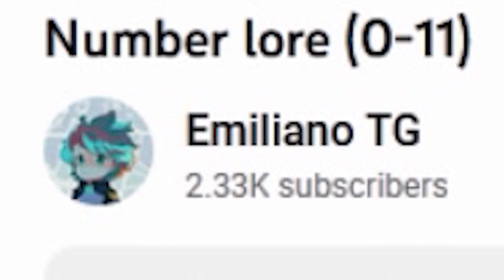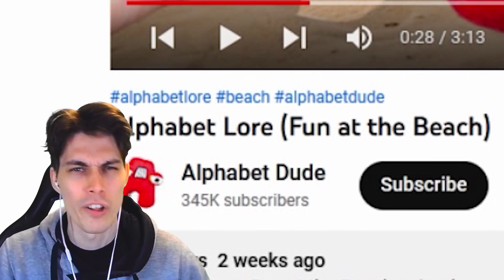Alphabet Lore, but NUMBER LORE and TOYS LORE !